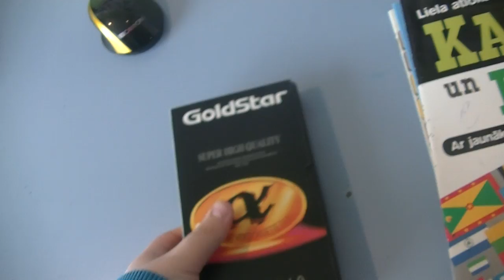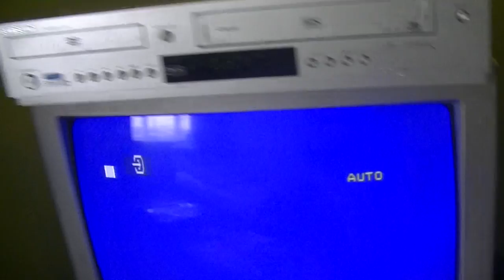strange vhs ending 7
taken from old school russian cartoons